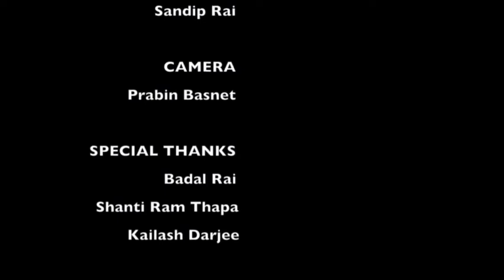Late Night party with friends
That silly friend who does unexpected things